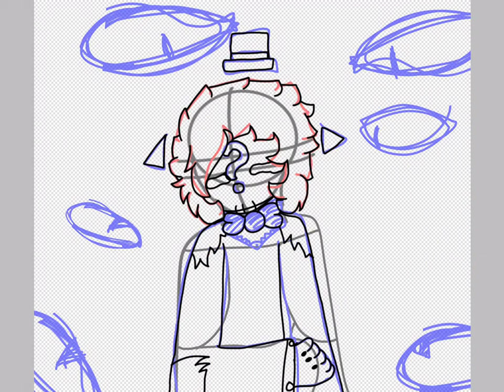A L L. E Y E S. O N. M E. (Vent)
I dont feel i need to explain that...
So. stop reading this.